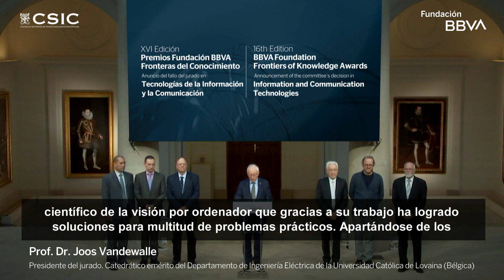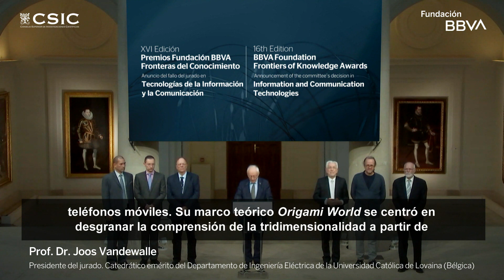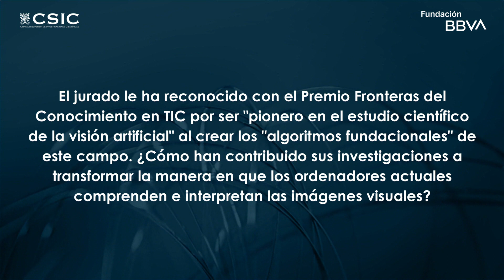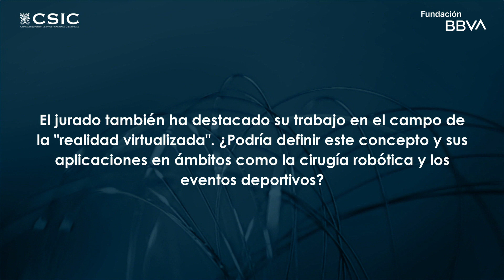Fallo del XVI Premio Fronteras del Conocimiento en Tecnologías de la Información y Comunicación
El Premio Fundación BBVA Fronteras del Conocimiento en Tecnologías de la Información y la Comunicación ha sido concedido en su XVI edición al profesor Takeo Kanade por desarrollar fundamentos matemáticos en los que se basan las capacidades que poseen hoy los ordenadores y los robots para “comprender e interpretar imágenes y escenas visuales”, en palabras del jurado. Si hoy ya existen vehículos capaces de conducir de forma autónoma, robots que asisten a los cirujanos en toda clase de operaciones, sistemas de reconocimiento facial con los que accedemos a nuestros teléfonos móviles y retransmisiones deportivas que nos permiten disfrutar de la repetición de las mejores jugadas desde múltiples ángulos, todo esto se debe en buena medida a las contribuciones de este investigador japonés, catedrático de Informática y Robótica de la Universidad Carnegie Mellon (Pittsburgh, EEUU).

Capítulos:
00:00 Introducción
00:11 Presentación del jurado
00:42 Lectura del acta
04:35 Presentación del galardonado
04:45 Entrevista con Takeo Kanade
17:25 Nominador